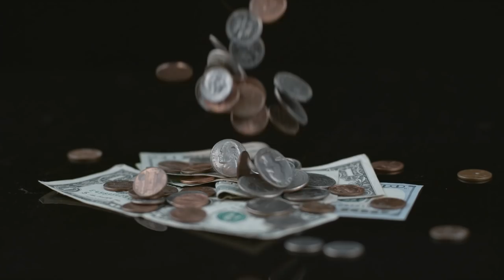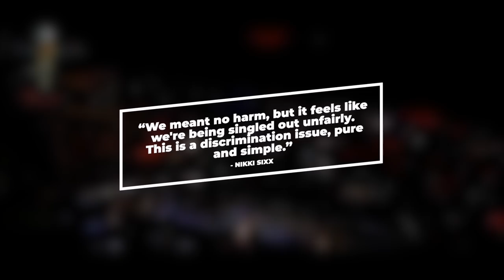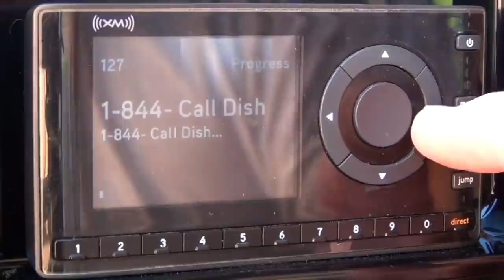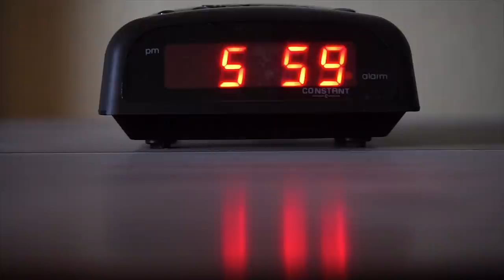Motley Crue: Why They Got Banned From Late Night TV & Sued NBC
Motley Crue: Why the band was banned from late night tv on NBC.

U2 Video

Today’s story is a pretty strange one. Back in 2005 Motley Crue appeared on an American Television Network to promote their anthology album at the time. The whole appearance ended with the band turning around and suing the television network for hurting album and concert sales and violating their free speech rights Let’s explore what happened in today’s video.

On December 31, 2004 Jay Leno’s tonight show on nbc held a new year’s eve episode with Motley Crue as the musical guest. The band was promoting their  anthology album called Red, White and Crue. Motley Crue performed two of their classic songs girls girls girls and dr. feelgood . During Motley Crue’s performance of Girls Girls Girls frontman Vince Neil turned to drummer Tommy Lee and said, used an expletive as you can see here.

Of course  the Federal Communications Commission who is responsible for monitoring the broadcast ariwaves received viewer complaints that probably could be counted on one hand. Fearing the wrath of the federal government who could’ve fined the network or worse removed their licenses, NBC quickly banned Motley Crue from any future appearances on the network. By this point in time The band was already set to appear on Carson Daily’s late night show but that appearance got cancelled. Motley Crue contended that they tried to issue a statement apologizing for the slip-up but was blocked by NBC’s brass from doing so. While Leno’s show that night recorded a live broadcast for the east coast where the f word was heard by viewers in that time slot, other time zones didn’t hear the expletive as they saw a rebroadcast that was edited out.

Five months after the incident Motley Crue filed a lawsuit against NBC seeking punitive damages for hurting the band’s record and ticket sales  The lawsuit lso alleged NBC's decision and i quote "interfered with the band's ability to secure optimal concert bookings, sponsorships and co-branding relationships." The band would claim Vince Neil was and i quote  "caught in the exuberance of the moment"
Bassist Nikki Sixx would put out a statement around the time of the lawsuit saying"We meant no harm, but it feels that we're being singled out unfairly," "This is a discrimination issue, pure and simple."
The lawsuit also  questioned why NBC announced that Tommy Lee would appear by himself in an upcoming television reality show called Tommy Lee goes to college despite the ban, Motley Crue’s lawsuit alleged the network censored the group as a whole to please the federal government so no actions would be taken against NBC

The band’s lawyers pointed to U2, System of a Down and John Mayer for having similar slip ups but not facing the same consequences. Motley Crue’s lawyers zeroed on Bono’s acceptance speech at the golden globe awards 2 years prior  where he used the phrase “fucking brilliant” when receiving a 2003 Golden Globe for the band’s contribution to the film Gangs of New York. PS I’ve done a whole video on this incident it’s down in the description box below. U2 walked away unscathed as did NBC. At the time, NBC even went to out of their way to defend Bono for claiming the use of the f-word was and i quoe “isolated and fleeting.”.

You have to remember though that the FCC started to seriously crack down on what they considered to be indecency after the whole Janet Jackson super bowl incident in 2004.  The problem was that the federal government didn’t have an exact definition of what constituted indecency.

Up until 2004 The rules for late night programming have always been a little looser since it’s less likely that children would be watching. According to the FCC the f word shouldn’t be used on radio or television programs when children would be watching or listening. The same rule didn’t technically apply to the hours of 10pm to 6 am as the FCC typically evaluates complaints during those hours on a case by case basis. Of course after the janet jackson slip up any use of the f word or profanity was heavily scrutanized and considered indecent.

NBC issued the following statement responding to the lawsuit: "To ensure compliance with its broadcast standards, NBC has the right to decide not to invite back guests who violate

Source